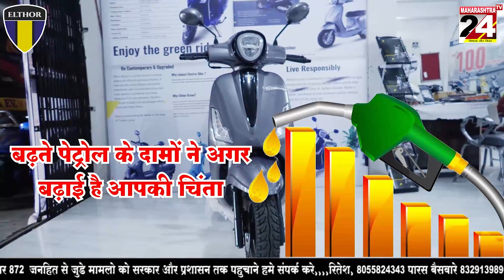DESH-VIDESH TOP 20 HEADLINES || 07 SEP 2023